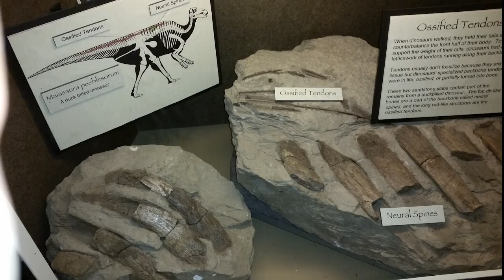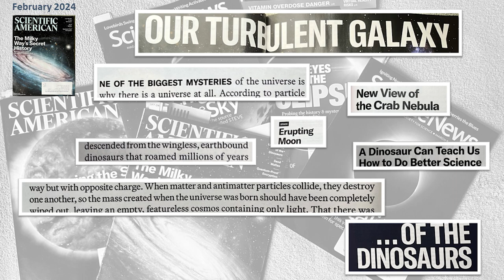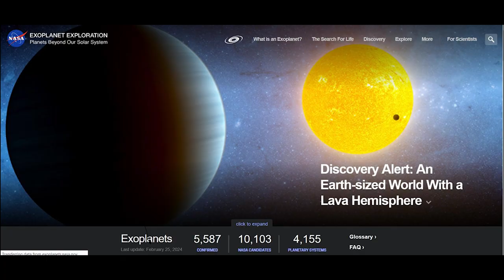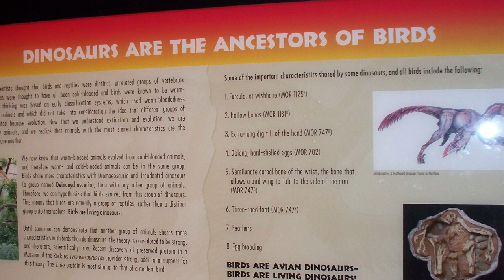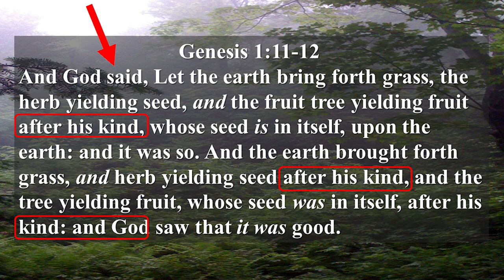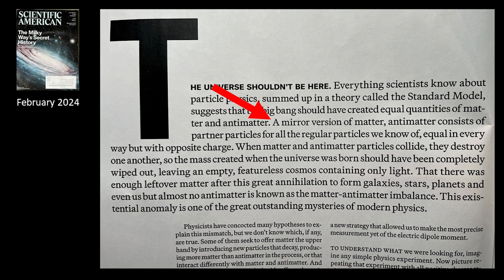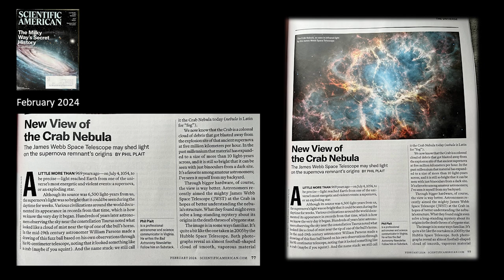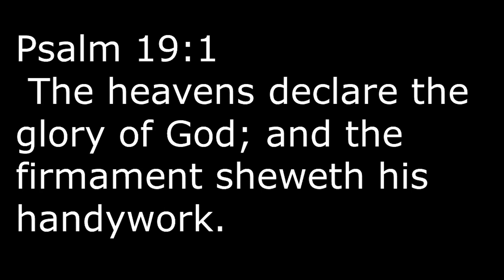What Is The Impact of Dinosaurs and Space on Your Understanding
Nugget 381. The impact of dinosaurs and space on our understanding is powerful. Our kids learn from a very early age about both of these issues. Unfortunately, they often learn it from an evolutionary worldview. These people change their minds constantly. These two issues have been a major topic for decades. Today we will show a small segment of just one science publication.